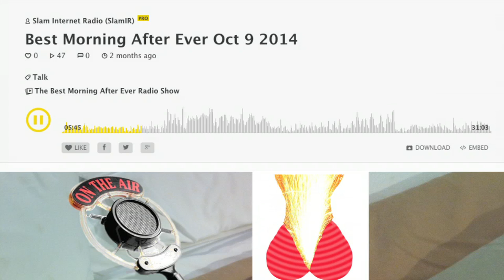Musical guest: Sid Yiddish and his Candy Store Henchmen #2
The Best Morning After Ever Radio Show 10-9-14
Sid Yiddish and his candy store henchmen are back in the studio.
#2 of their live appearance.